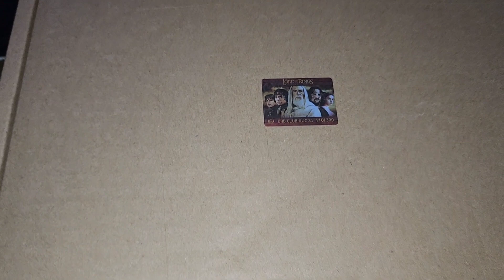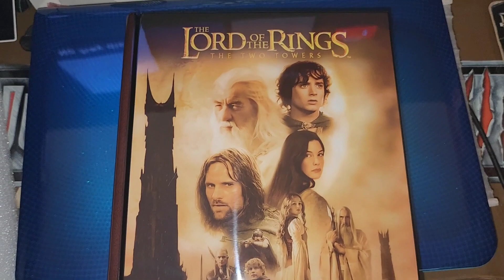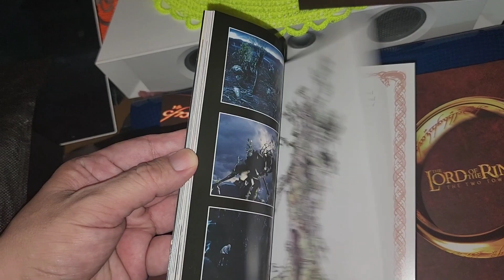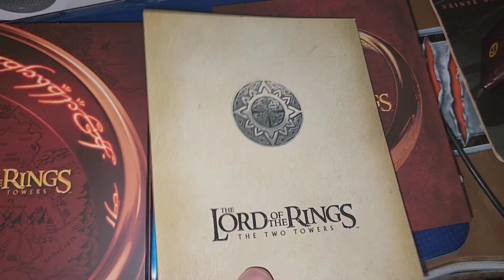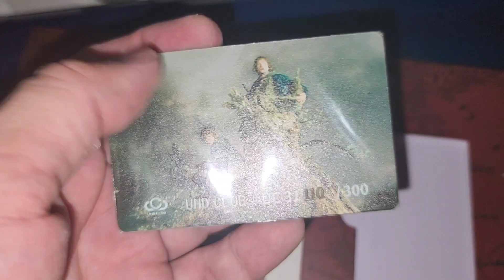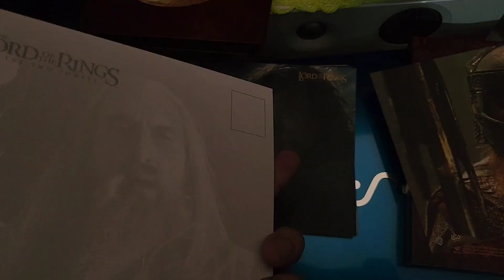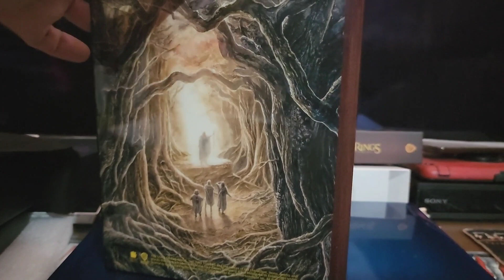THE LORD OF THE RINGS THE TWO TOWERS UHD CLUB UNBOXING ULTRA LIMITED EDITION